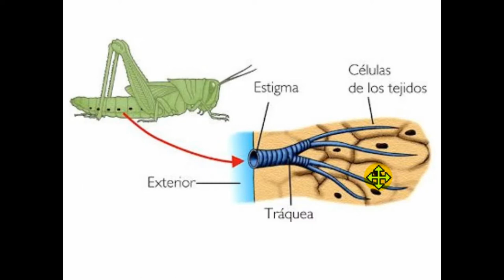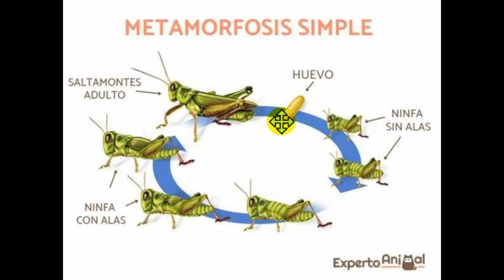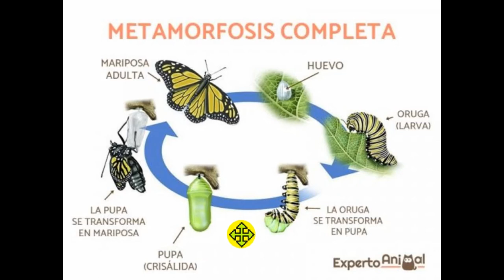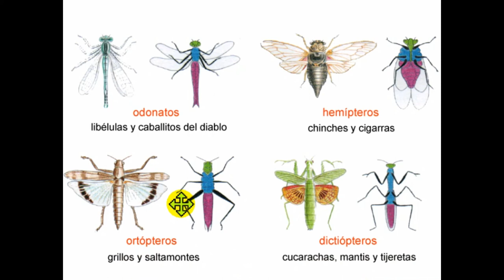ARTRÓPODOS (CLASIFICACIÓN, INSÉCTOS)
Clasificación de los Insectos.